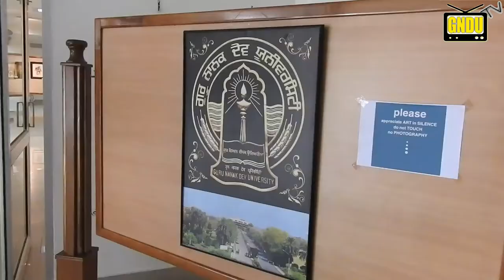Art gallery || GNDU || 2018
Art gallery is opened in Guru Nanak Dev University, Amritsar.